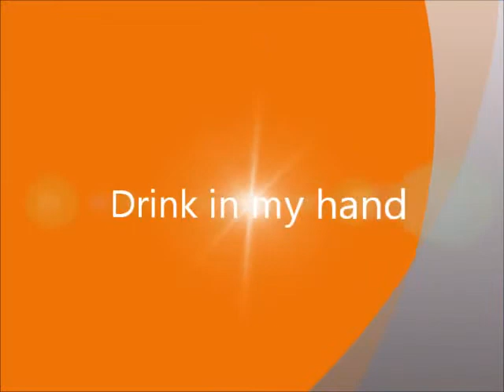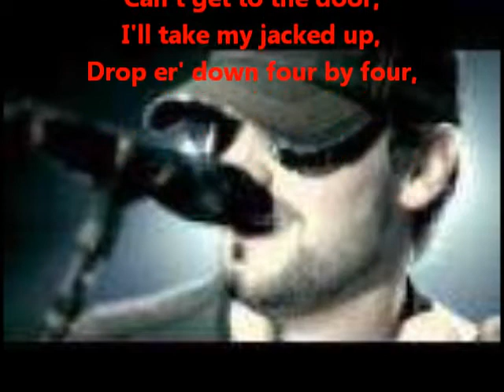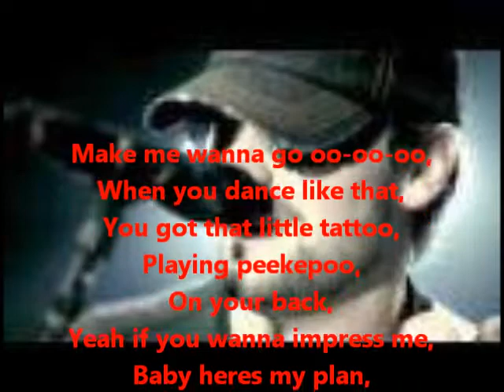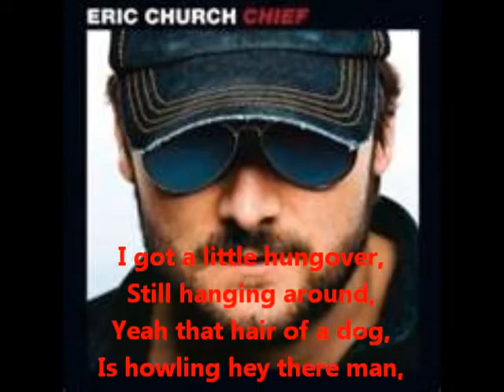Eric Church-Drink in my hand-Lyrics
Lyrics to the song drink in my hand by Eric Church

***ATTENTION ALL VIEWERS***
Once i reach 20 subscribers i will post a tutorial video on how i make my videos.

I would also like to thank Eric Church for wrighting this amazing song